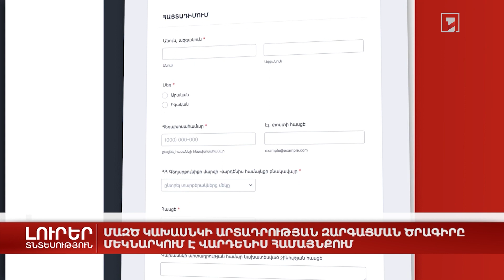ՄԱԶԾ կախասնկի արտադրության զարգացման ծրագիրը մեկնարկում է Վարդենիս համայնքում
ՄԱԶԾ «Կայուն համայնքներ» ծրագիրն իրականացնում է «Կախասնկի արտադրություն» տնտեսական զարգացման նախաձեռնությունը, որի նպատակն է աջակցել Հայաստանի գյուղական բնակավայրերում բնակվող և սուղ հողային և այլ ռեսուրսներ չունեցող անձանց կայուն եկամտի աղբյուր ունենալու հնարավորությունների ընդլայնմանը՝ կախասնկի արտադրություն հիմնելու միջոցով։
Կախասնկի արտադրության զարգացման ծրագիրը մեկնարկում է նաև Վարդենիս համայնքում։ Դիտեք Առաջին ալիք-ի Լուրեր-ի պատրաստած տեսանյութը։
The UNDP Sustainable Communities programme is implementing the “Oyster Mushroom Production” economic development initiative, which is aimed to support the expansion of income generation opportunities for people living in rural settlements of Armenia, who have scarce land resources or no other resources through establishing oyster mushroom production.
The initiative has kicked off also in Vardenis community. Watch the video produced by the News bloc of Public TV of Armenia.